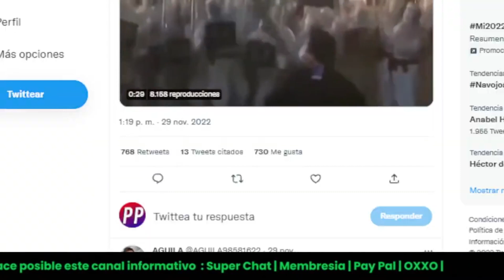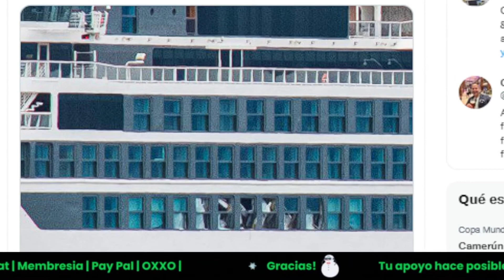Resumen de las NOTICIAS Internacionales de ÚLTIMA HORA | World Latest News | PP en Vivo